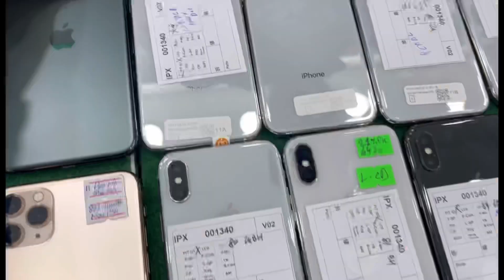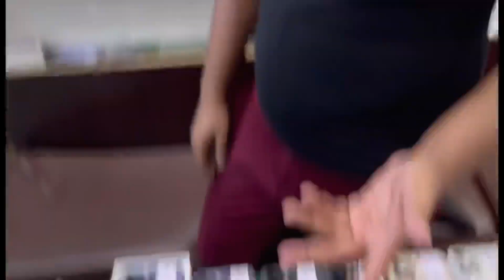Umer Bhai latest iPhone stock | 14 pro, 14 pro max, 13,13 pro,13 pro max,11 pro max, iPhone X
thanks

Umer Bhai
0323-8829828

Shop Name
Mobile Planet

Shop address
shop no G-121 Ground floor Hafeez Center Gulberg III

used iPhone market in Lahore
used iPhone market in Pakistan
iPhone leaks
Lahore hafeez center
How to check used iPhone battery
How to check second hand iphone
iPhone battery life
mobile price in chaman
iPhone price in Dubai
Lahore hafeez center iPhone market
used mobile market
used iPhone buying guide
iPhone buying guide 2023
how to check used iPhone
how to check iPhone